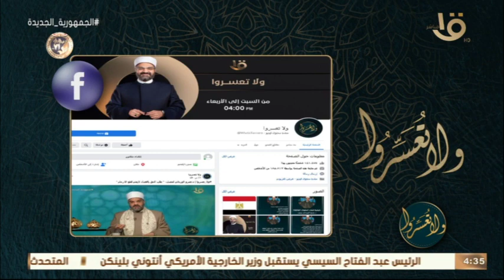يلّا نبني.. إزاي نربي أولادنا ليكونوا قيمة مضافة؟ .. مع د. عمرو الورداني حلقة كاملة 30-1-2023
ولا تعسروا | يلّا نبني.. إزاي نربي أولادنا ليكونوا قيمة مضافة؟ .. مع د. عمرو الورداني حلقة كاملة 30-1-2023